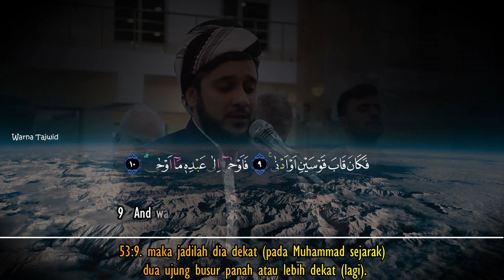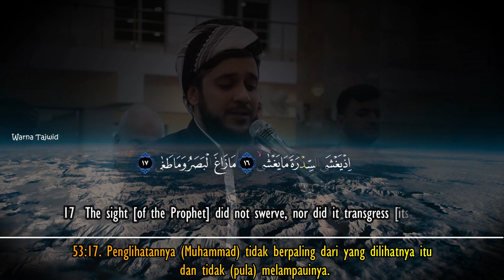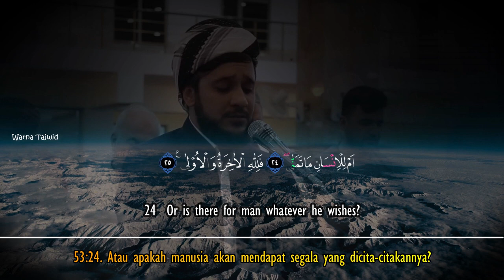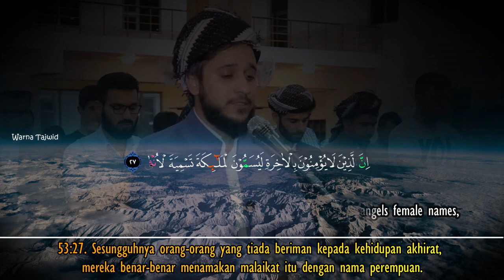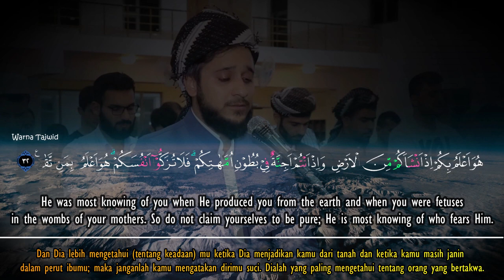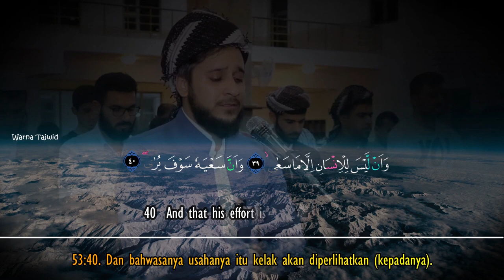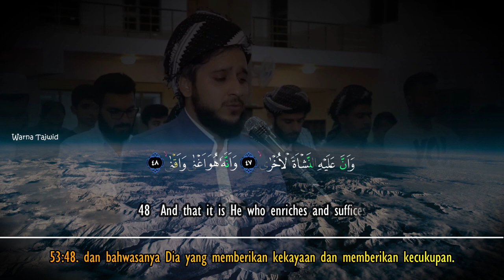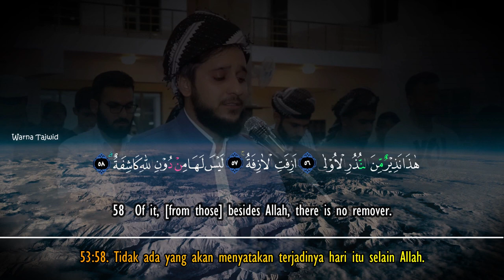Surah An Najm - Mustafa Farouq Al Kurdi